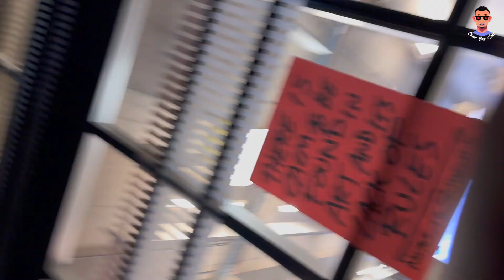Coventry Tour and Laser Show at Coventry City Centre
Hello Guys !

In this video you will see the quick tour on Far Gosfard Street , Coventry and the unexpected pre christmas and laser show .